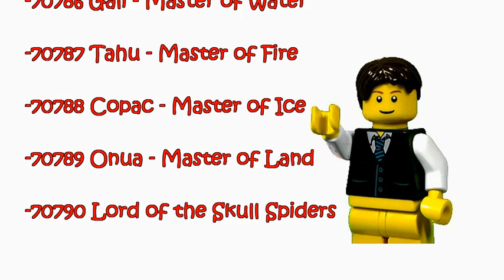LEGO BIONICLE 2015 SET LIST LEAKED!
Today's Video Question: Are you happy that this theme is coming back?
*please anwser in the comments!

A: Yes